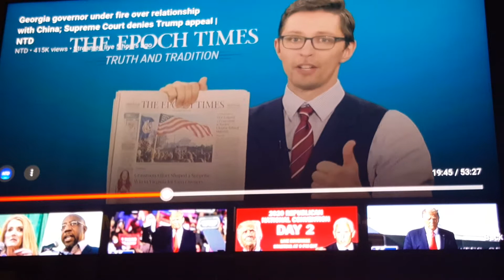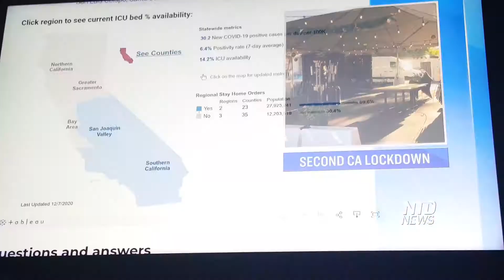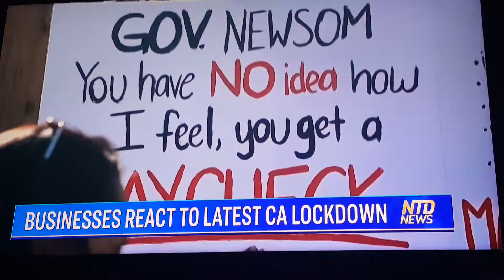2020-Post-Election First Lady Melania Trump